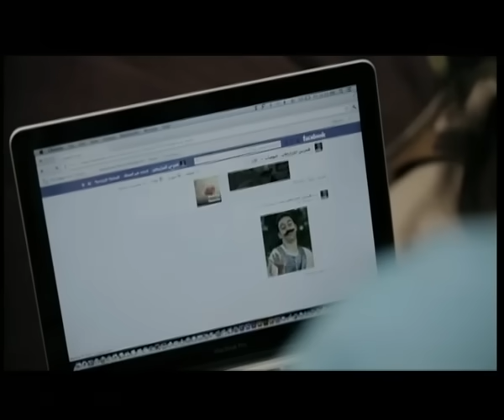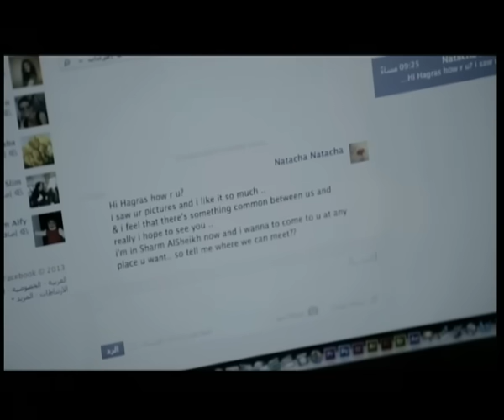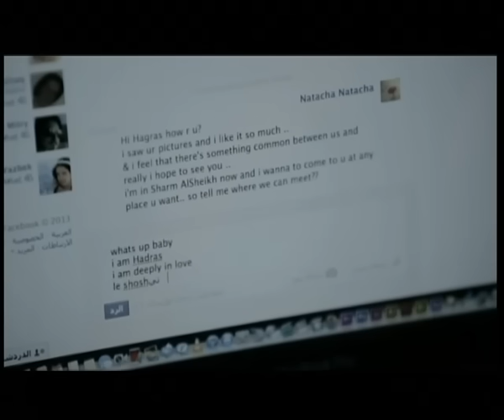مسلسل الكبير أوي الجزء 3 - الحلقة 11